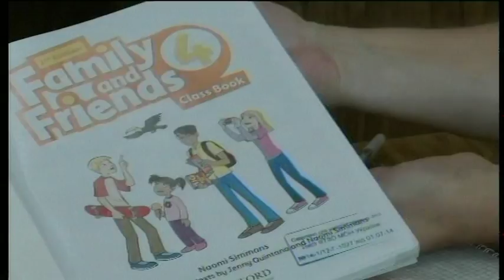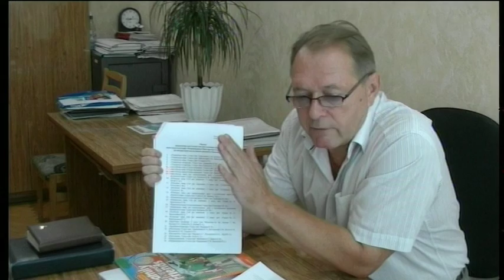19.09.2018. Новини. 8:00